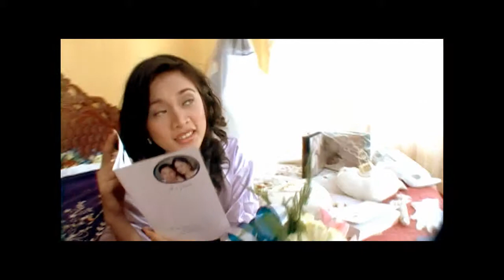Stephanie Studio JP & Glenda Wedding (Preparation)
January 10 2010 Wedding at  Saint Joseph the Worker Parish
Quirino, Bacnotan, La Union